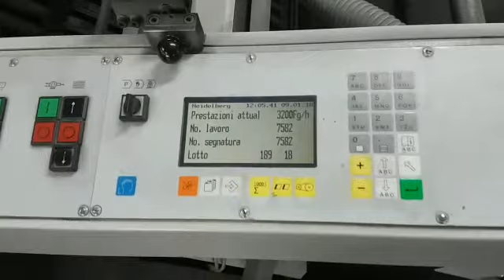HEIDELBERG STAHLFOLDER TD 142/4/4/2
Year 2009 –Complete of:

High pile feeder Mabeg M6/1650 – 4 buckles first station – 4 buckles second station – 2 buckles third station – Work scheduling system – Fully automatic – stacker SBP 86